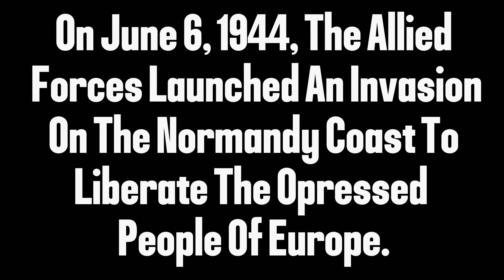WW2 Normandy Beach Drone Footage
Locations:
Gold Beach
Utah Beach